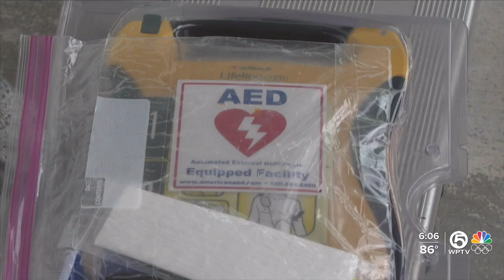AEDs coming to Martin County parks after tragedy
After a tragedy last summer, there has been a push to bring lifesaving devices to parks in Martin County. Now, automated external defibrillators will be in place in the coming weeks.